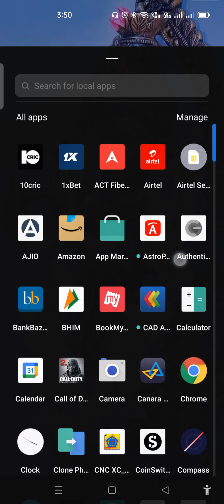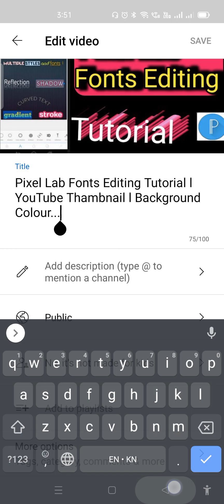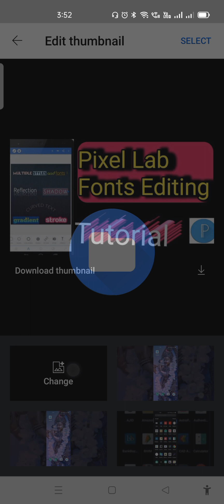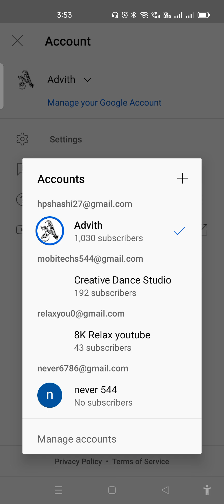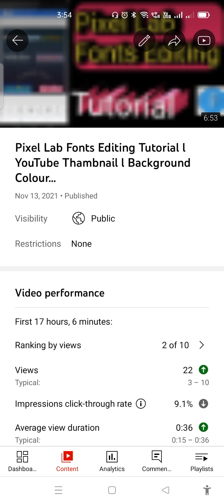how to use YouTube Studio l Growth Your YouTube Channel Fast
You Studio